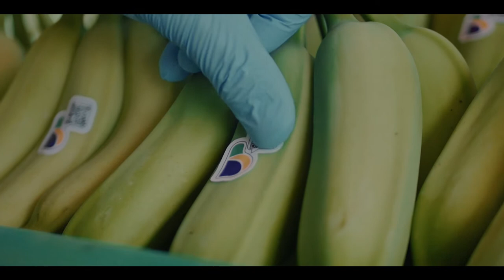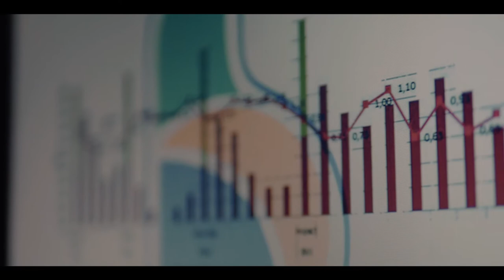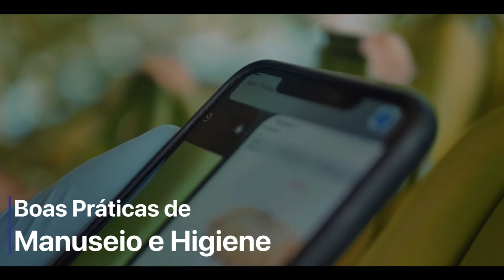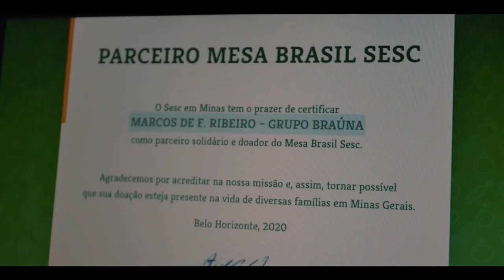Institucional - Braúna | Lumix G7